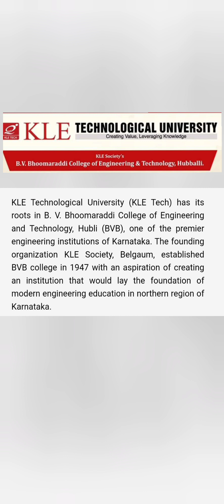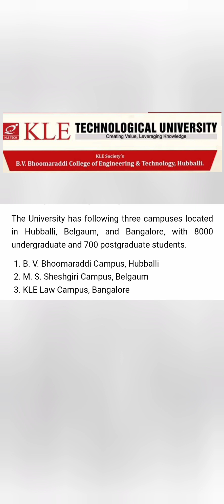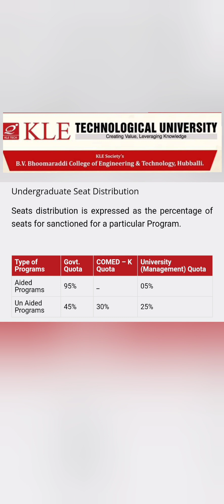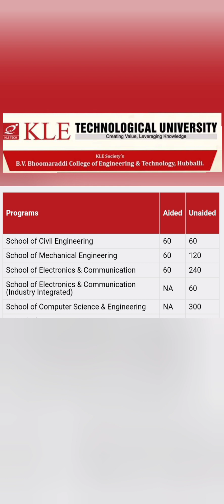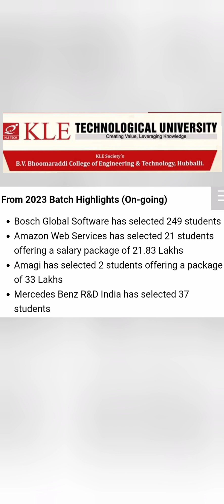KLE Technological University|KLE tech|KLE Hubli engineering college|KLE Belgaum|BVB College|KLEIT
Welcome to Kle Technological University! In this video, we'll be discussing our history, facilities, and programs. We hope you find our website helpful as you prepare to apply to our school. Thank you for your interest in our university!

Looking for a top university with a strong technology program? Look no further than KLE Technological University!

We offer a world-class technology program that will equip you with the skills you need to succeed in a wide range of fields. With our focus on innovation and cutting-edge technology, you'll be able to find a job that matches your skills and interests. visit us today to learn more!

Welcome to KLE Technological University! We are excited to offer our accredited online degrees, as well as our wide range of courses and programs.

We are committed to providing high-quality education that will equip our students for success in life. Our online degrees are designed to provide you with the skills and knowledge you need to succeed in today's economy.

Thank you for choosing KLE Technological University!

Bvb college hubli,
bvb college of engineering and technology hubli,
bvb engineering college hubli,
bvb hubli,
COMEDK 2024,
comedk colleges,
hubli engineering colleges,
KCET 2024,
kle tech hubli,
kle tech university,
kle technological university,
kle technological university belgaum,
kle technological university hubli,
kle technological university hubli campus,
kle technological university hubli reviews,
kle university belgaum,
East point college banglore